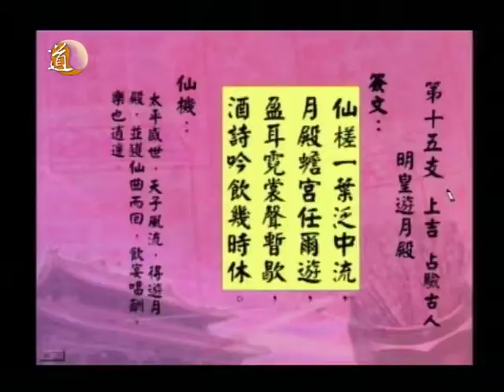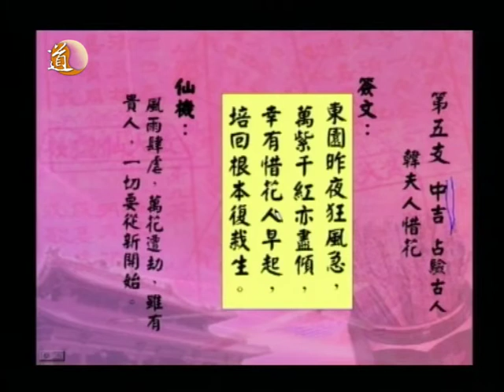洞悉天機 第十四集 part 2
今集〈洞悉天機〉的節目中，唐中遜師傅會解答觀眾來信中有關黃大仙靈籤的玄機